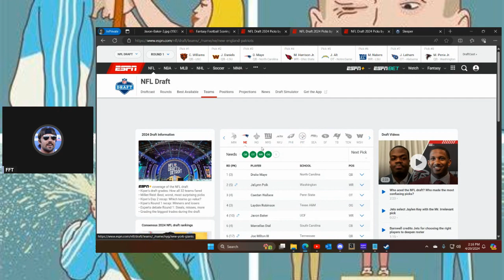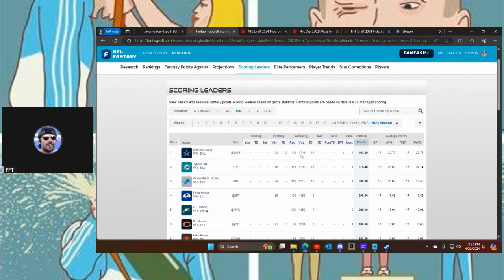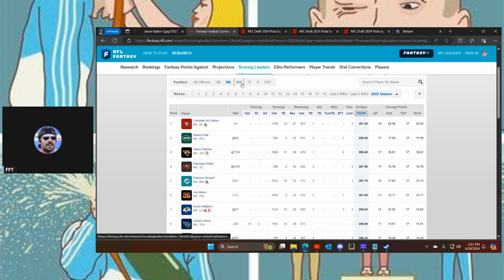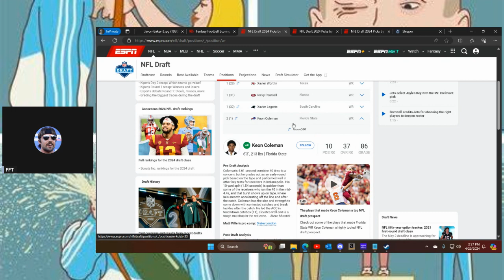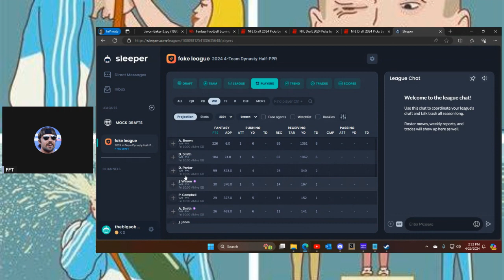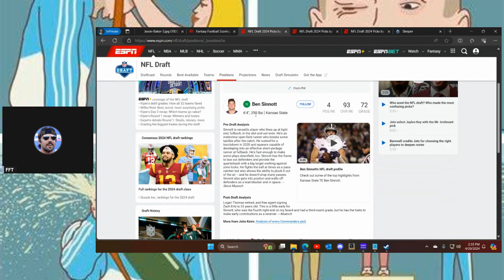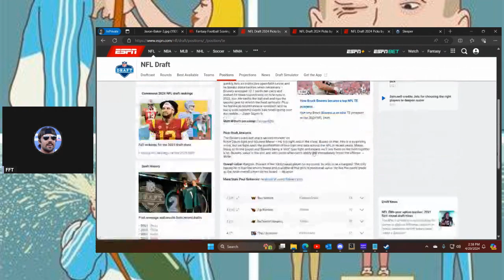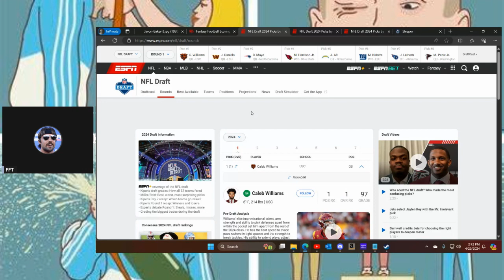2024 Rookie Rankings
Fantasy Football. A little bit of dynasty in your redraft.